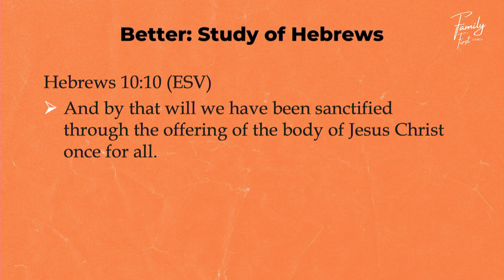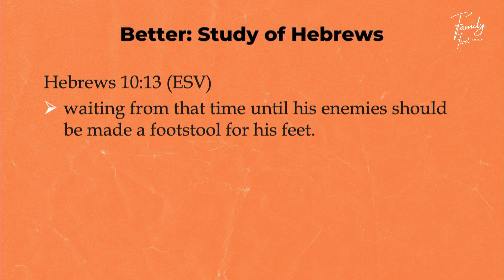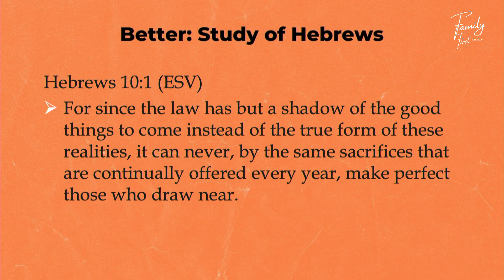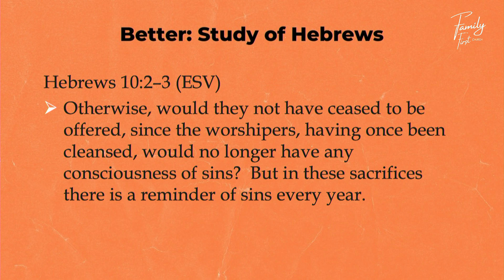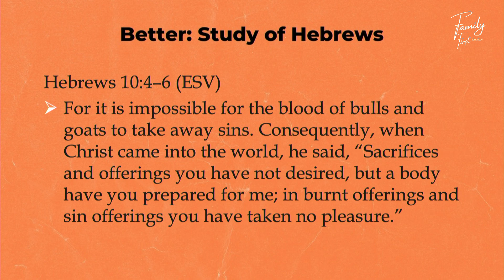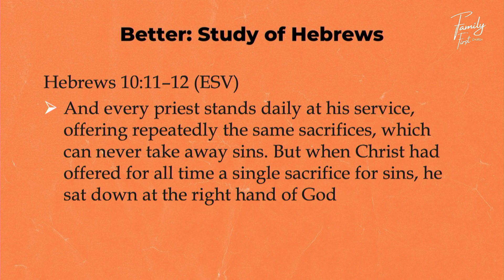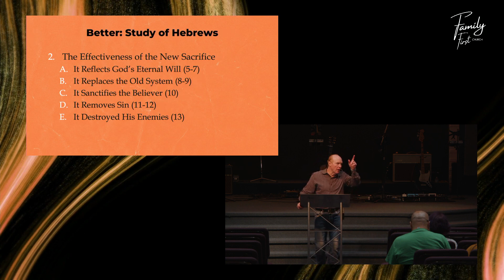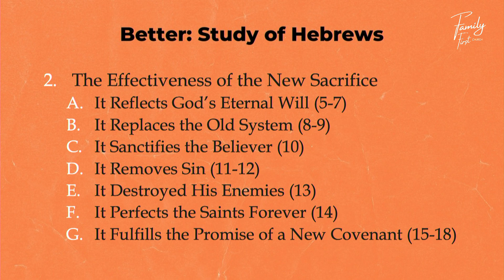Christ's Sacrifice, Once for All | Pastor Timothy Coats | Better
We had an amazing Wednesday evening with you all, as Pastor Coats continued our series, "Better"!